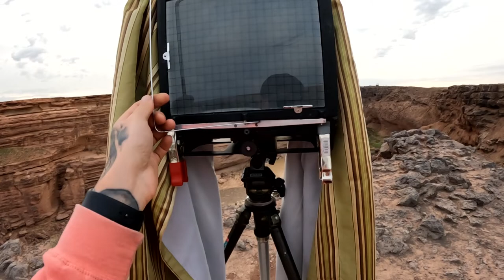Large Format Camera - Morning Expedition - Grand Falls AZ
Today, Matt is on his way to Grand Falls with his 8x10 kit in order to catch the beautiful sunrise on the Navajo Nation. Leaving at dawn from Flagstaff, will he be able to make it on time to create the picture he envisioned ?

🎞 Send us your roll of film to be developed by a team of dedicated professionals